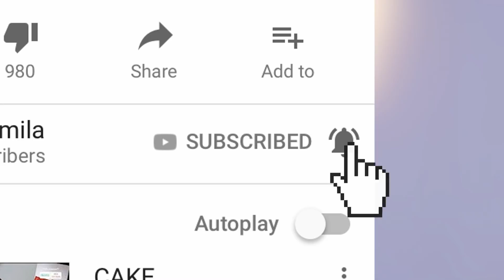SLIJM PROBEREN TE MAKEN IN EEN IJSMACHINE! || Slime Sunday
Ik vroeg me laatst af of je geweldig GLITTER SLIJM kunt maken in deze ijsmachine die ik in een vorige video heb getest. Dat probeer ik in deze Slime Sunday uit, ik voeg piepschuim balletjes toe, glitter, spiegeltjes en laat de machine al het werk doen. Ook al is het niet gemaakt om slijm te creëren, zal het TOCH werken? Dat zie je allemaal in deze video!

✘ MERCHANDISE
Vanaf nu is er Djamila merch beschikbaar! Haal je petten, leggings, sokken, shirts en truien

Musical.ly: DjamilaLy

✘ ABOUT ME
Ik ben Djamila en ik ben een Nederlands meisje dat in Amerika woont. Ik maak graag videos over dingen die je normaal niet in Nederland kunt vinden, mocht dat nou een nieuwe trend zijn, een DIY, bepaald eten of reis vlogs. Ik ben altijd vrolijk en soms maak ik gekke gezichten. Iedere WOENSDAG, DONDERDAG, VRIJDAG en ZATERDAG kun je een nieuwe video vinden op mijn kanaal!